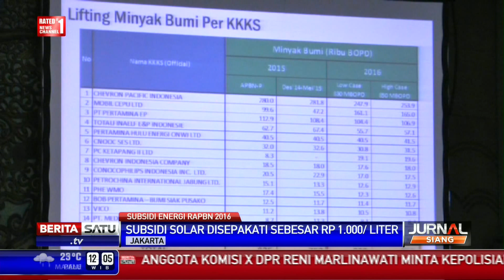Pemerintah Sepakati Subsidi Solar Rp 1.000 per Liter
Pemerintah dan Komisi VII DPR menyepakati subsidi solar dalam RAPBN 2016 senilai Rp 1.000 per liter.

Facebook.com/BeritaSatuTV
Youtube.com/BeritaSatu